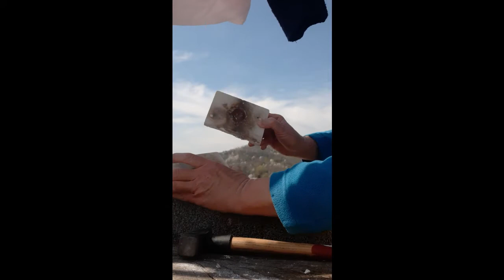TRUCCO PER FONDERE FACILMENTE L'ARGENTO 😎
Soprattutto quando si è alle prime armi, o quando non si hanno a disposizioni grandi mezzi tecnici è possibile trovarsi in difficoltà nel fondere l'argento. Ma niente paura! C'è una soluzione a tutto; una soluzione facile!